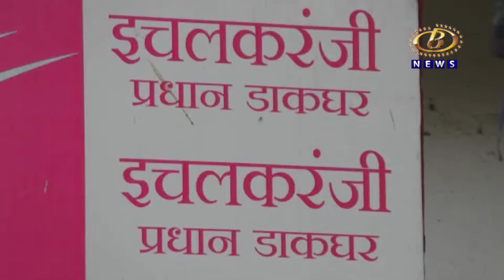किसान संघर्ष समितीसह विविध कामगार संघटनांनी पुकारलेल्या देशव्यापी संपाला संमिश्र प्रतिसाद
किसान संघर्ष समितीसह विविध कामगार संघटनांनी पुकारलेल्या देशव्यापी संपाला कोल्हापुरात संमिश्र प्रतिसाद, टाऊन हॉल बाग आणि जिल्हाधिकारी कार्यालयासमोर झाली निदर्शन
Channel B